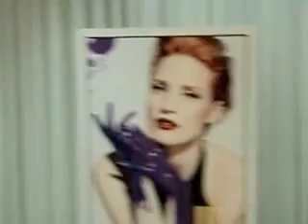periodiko nisos kos: fashion show LIONS Κω Ιπποκράτης 2013 - VIDEO 1